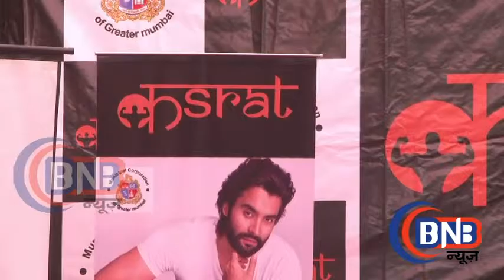jackey bhagnani hero , aditya thakrey, social enterprise ,kasrat mumbai